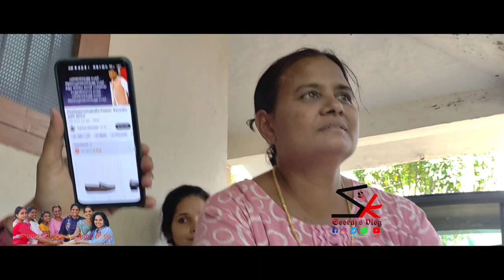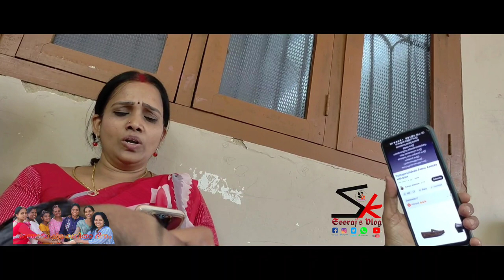International Womens Day Celebration on March 8th 2023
International Womens Day Celebration at home. We all enjoyed a lot. 🥰😍